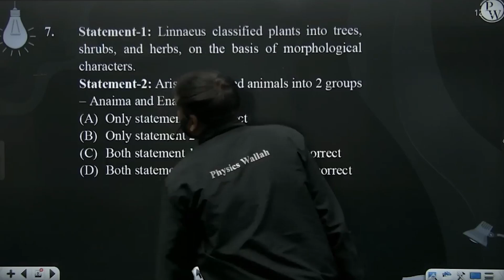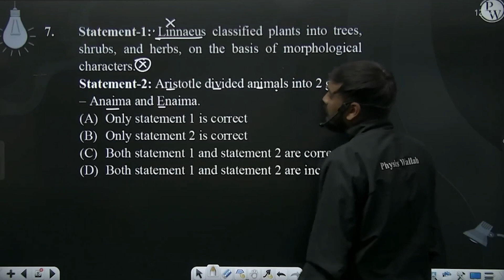Statement-1: Linnaeus classified plants into trees, shrubs, and herbs, on the basis of morpholog....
Statement-1: Linnaeus classified plants into trees, shrubs, and herbs, on the basis of morphological characters.
Statement-2: Aristotle divided animals into 2 groups &ndash; Anaima and Enaima.